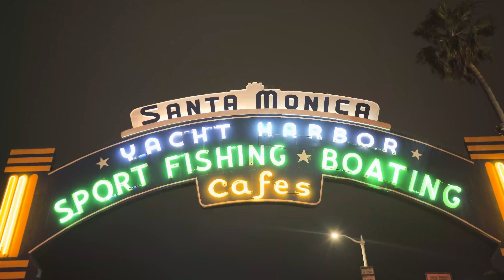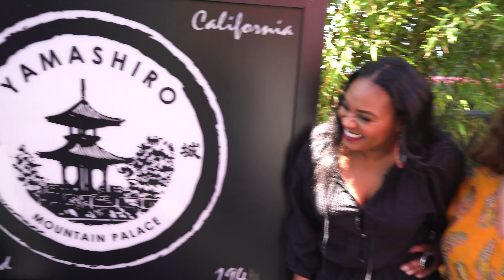L.A To Detroit *Wellness Program*│BTS Highlight │ Moon Reflections Photography & Videography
Moon Reflections Photography & Videography - Detroit, Michigan Photography & Videography

for the following photography and videography services
Freelance
Branding
High School Senior
Portrait
Event
Nonprofit
Fundraising
Documentary
Food
Education
Travel
Headshots

Moon Reflections Photography & Videography is a small business located in Metro Detroit, Michigan. We provide video production and photography services to individuals, groups, nonprofits and businesses in the area and internationally. As you watch our content you will see photography videos, photography ideas, photography basics, photography tips, photography tricks, and photography 101. You will also see video editing, videography tips, videography tricks, videography basics, videography camera, and videography ideas.

Channel Keywords:
photography, videography, photo, video, film, cinema, detroit, michigan

Copyright Moon Reflections Photography, LLC
Copyright LLC Moon Reflections Photography & Videography